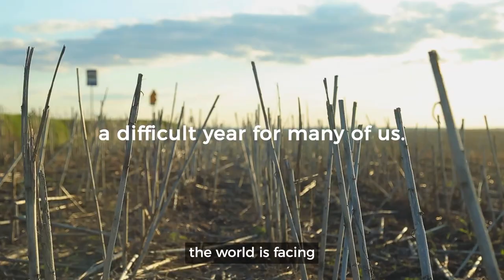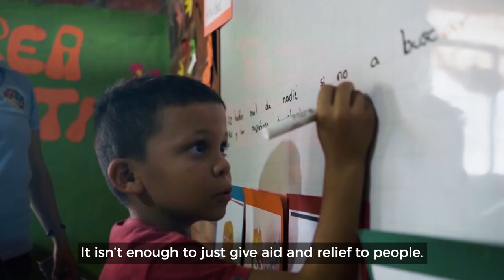A Look Back at Compassion's Ministry in 2022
2022 was a difficult year for many of us. Your prayers and support have helped us serve over 2.3 million children in 27 countries. Because of you, Children have been released from poverty in Jesus' name. Thank you!